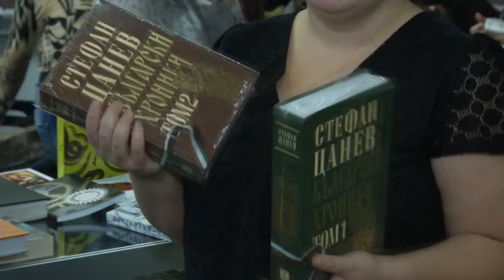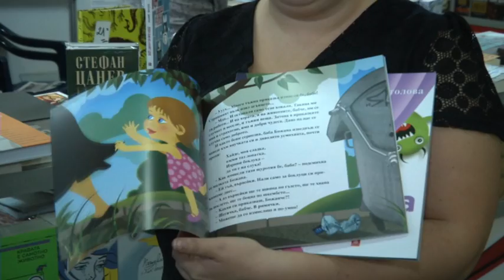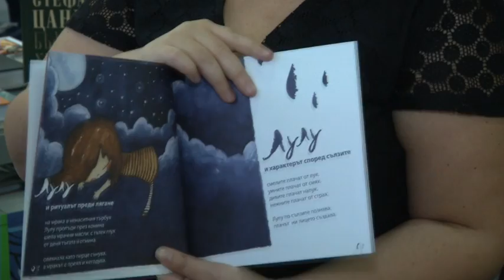Жанет 45 на Коледния Панаир на книгата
Представяне на издателство Арт Лайн в предаването "Аз чета с Настя", 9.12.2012 г. по радио "Бинар" (БНР).